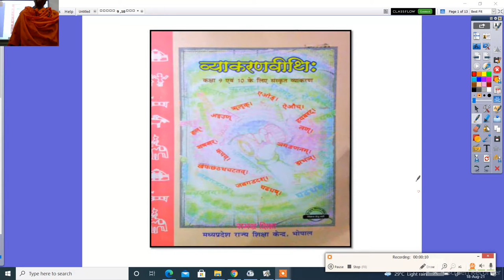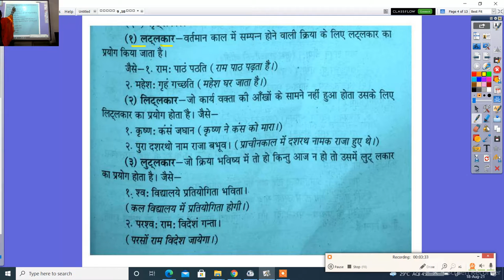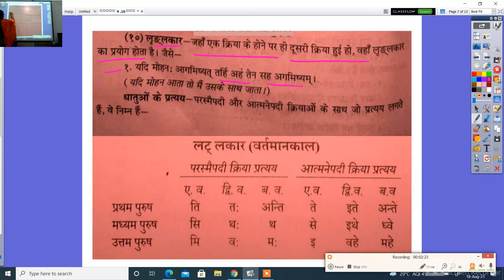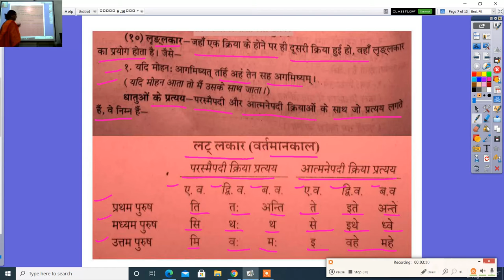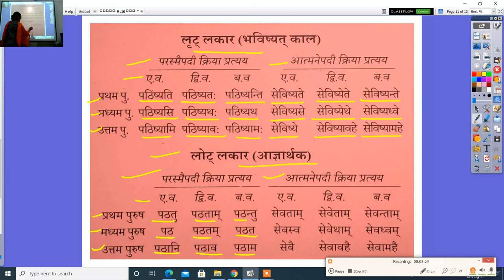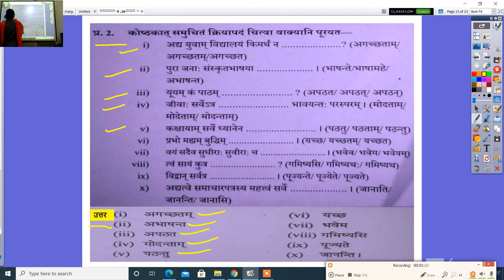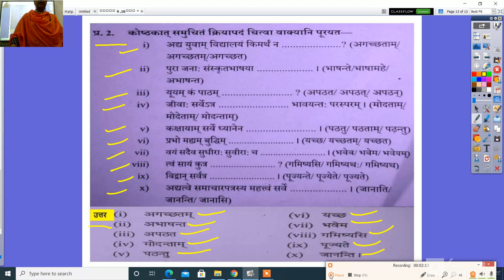संस्कृत कक्षा 10 वीं व्याकरण वीथी धातु रूप